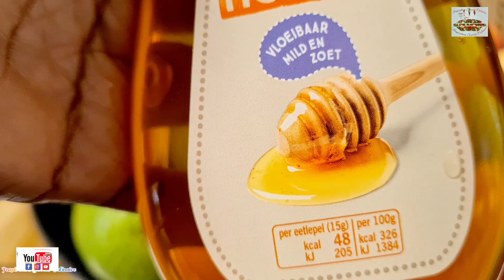Jus:Comment Je Réalise Mon Jus De Poire Aux Pommes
ngredients:

-  6 kg de poire
-  1 kg 500 g de pomme
-  200 ml de jus de citron
-  le miel pour sucré